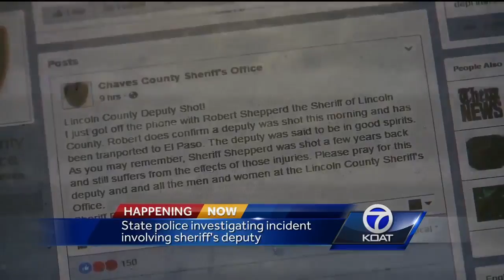Lincoln deputy ois